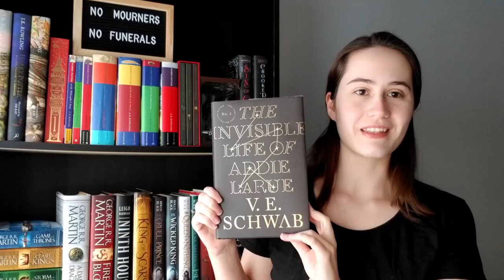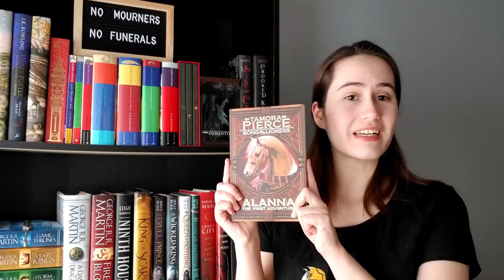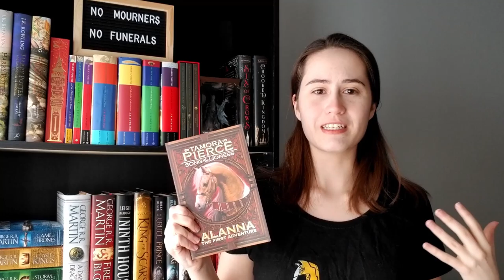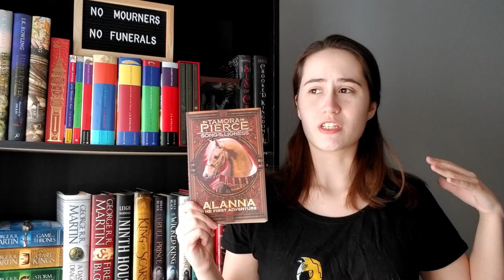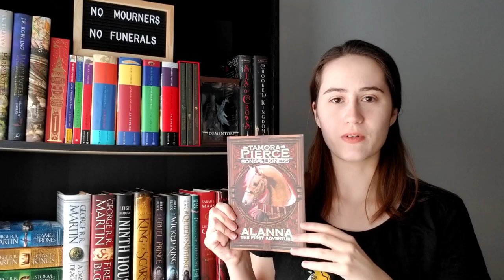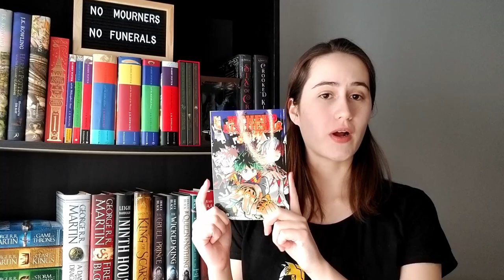Books I Read in February 💘 Wrap Up 📆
I didn't end up reading nearly as much as I wanted to in February. I read a few longer books, and a couple of adult books I've been waiting to get to but I think I could have done better. My goal is to read even more books in March but so far that's not going as I planned!

I'm so happy to be part of Booktube though and I really do enjoy sharing my thoughts and feelings with you while I read. It's so different from blogging! I love being able to just stand around for 20 minutes and talk about the books I enjoy.

╔⏤╝ BOOKS MENTIONED ╚⏤╗

The Invisible Life of Addie LaRue
Alanna: The First Adventure
A Beautifully Foolish Endeavor
Down With This Ship
A Court of Silver Flames
My Hero Academia Vol. 26

╔⏤╝ NAVIGATION ╚⏤╗

00:00:00 - Intro
00:00:27 - The Invisible Life of Addie LaRue Review
00:02:45 - Alanna: The First Adventure Review
00:05:16 - A Beautifully Foolish Endeavor Review
00:07:41 - Down With This Ship Review
00:14:22 - A Court of Silver Flames Review
00:19:27 - My Hero Academia Vol. 26 Review
00:21:14 - Outro

╔⏤╝ SOCIALS ╚⏤╗

╔⏤╝ MUSIC ╚⏤╗